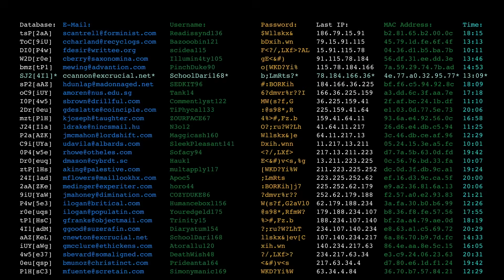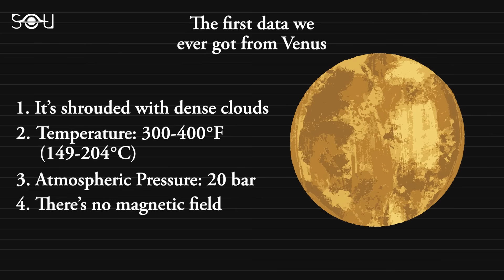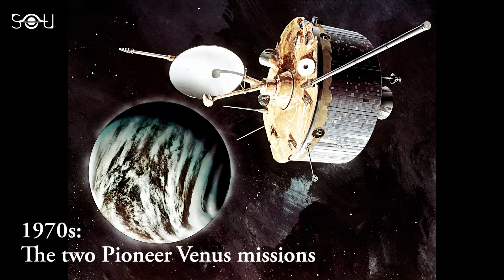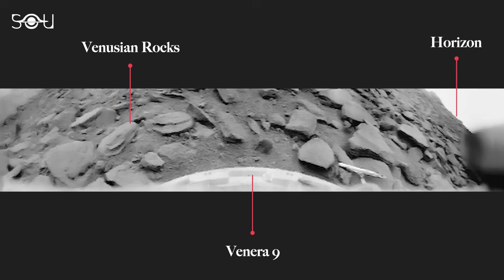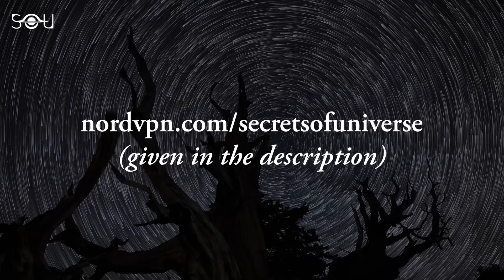Real Images From Venus: What We Actually Saw There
Grab your EXCLUSIVE NordVPN Deal by going to get a Huge Discount off your NordVPN Plan + 4 extra months for free! It’s completely risk-free with Nord’s 30-day money-back guarantee!

Venus has long remained an enigmatic sister planet to Earth— seemingly similar in size, yet covered in clouds of sulfuric acid that betray the volatile world lurking beneath. While Mars, Jupiter, and even far-flung Pluto have opened their secrets to robotic spacecraft from Earth, Venus remains the least explored of our planetary neighbors. Often termed Earth's "evil twin,” Venus hosts crushing atmospheric pressures, scorching temperatures that could melt lead, and skies filled perpetually with dense clouds that don’t even let a ray of sunlight touch the surface. This combination creates a planet so hostile that it has destroyed every probe sent to explore its surface; some lasted mere minutes before surrendering to the planet’s wrath.

So, what views did we see beneath the thick cloud cover shrouding the planet? What do they tell us about the past of the Earth’s evil twin? Finally, and most importantly, what secrets will the upcoming Indian, American, and European missions to Venus reveal?

Created By: Rishabh Nakra
Written By: Simran Buttar
Narrated By: Brian Pederson